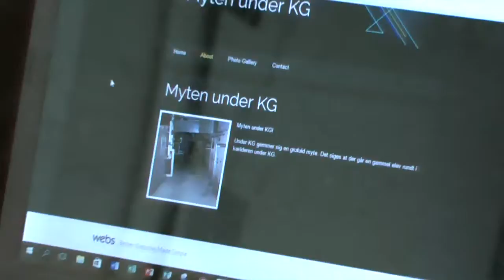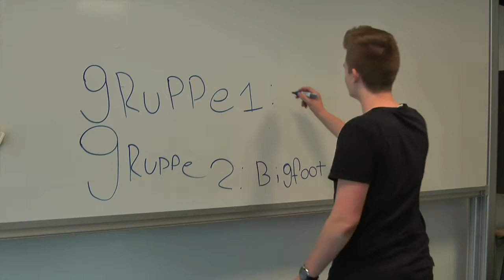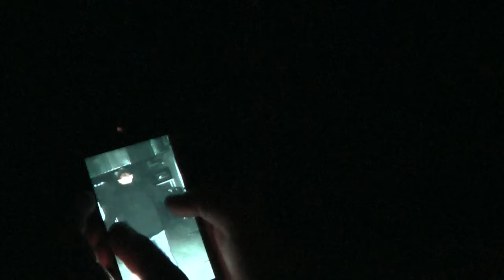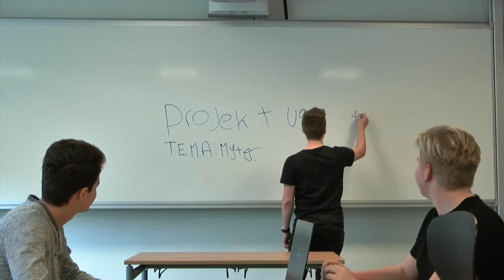Mito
Mediefag pilotproduktion 2016-17